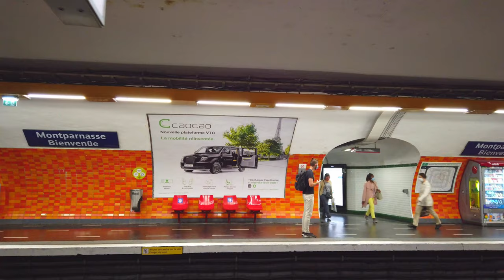EXPLORING PARIS》Walking around Montparnasse 2020【4K】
The busy Montparnasse area is known for chain stores, crêperies, and historic bistros once frequented by authors like Hemingway. Jean-Paul Sartre is buried in Montparnasse Cemetery, while the Catacombs of Paris are ossuaries set in former mining tunnels. Museums include the sculpture-filled Musée Bourdelle and WWII-themed Musée du Général Leclerc. Tour Montparnasse is a skyscraper with 360-degree views over Paris.